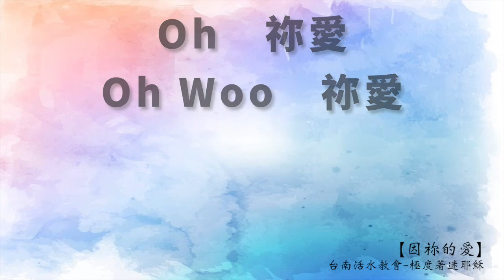因祢的愛－台南活水教會